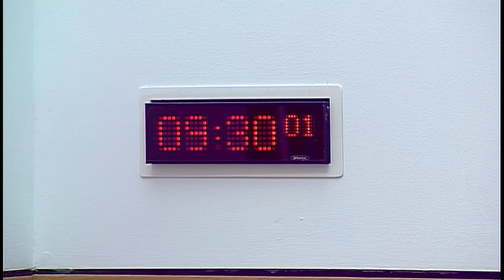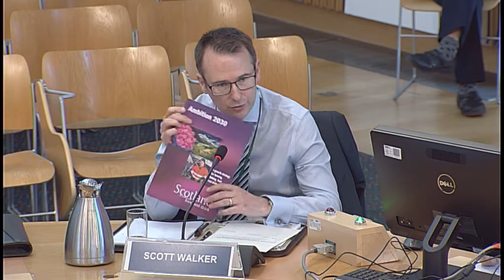Rural Economy and Connectivity Committee - Scottish Parliament: 31 May 2017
1. Forth Replacement Crossing: The Committee will take evidence from-
Keith Brown, Cabinet Secretary for Economy, Jobs and Fair Work, and David Climie, Project Director, Forth Replacement Crossing Team,Transport Scotland, Scottish Government;
Sally Cox, Chair, and Michael Martin, Project Director, Forth Crossing Bridge Constructors.

2. Food and Drink Strategy: The Committee will take evidence from-
James Withers, Chief Executive, Scotland Food & Drink;
Patrick Hughes, Head of Seafood Scotland, Seafood Scotland;
David Thomson, Chief Executive, Food and Drink Federation Scotland;
Scott Walker, Chief Executive, NFU Scotland;
Scott Landsburgh, Chief Executive, Scottish Salmon Producers' Organisation;
James Graham, Chief Executive, Scottish Agricultural Organisation Society.

3. Subordinate legislation: The Committee will consider the following negative instrument—
The Road Works (Qualifications of Operatives and Supervisors) (Scotland) Regulations 2017 (SSI 2017/147)